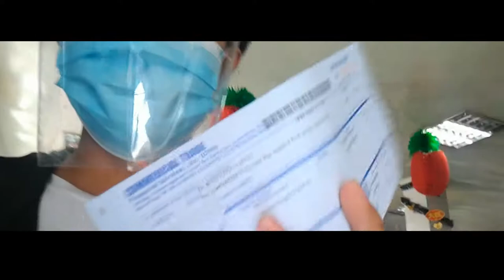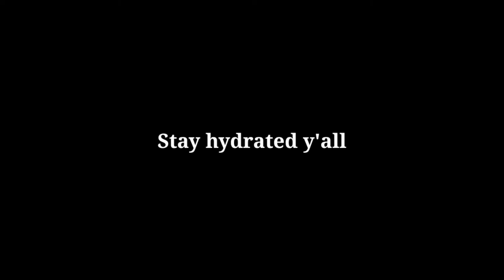VLOG #5 | GOOD BOY